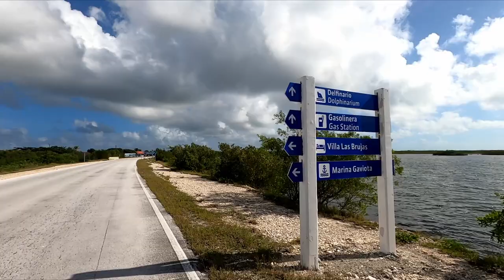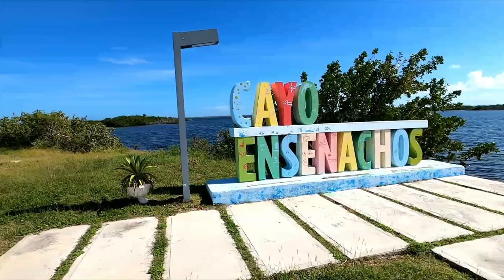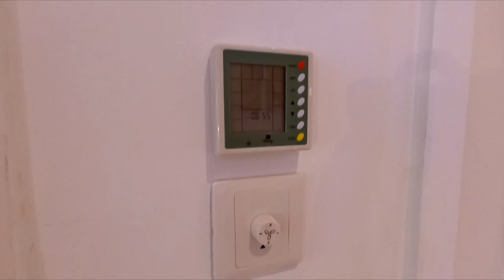2023 - Hotel SOL CAYO SANTA MARIA, Cuba / Full Tour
Here's a tour of the SOL CAYO SANTA MARIA all-inclusive resort. Completely renovated in 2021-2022 and now adults only (16+), this hotel is located on the gorgeous island of Cayo Santa Maria, off the northern coast of Cuba and part of the 'Cayos de Villa Clara' archipelago. This is one of the few hotels in Cuba with a C/O beach. It is managed  by the hotel chain Melia International.

Voici une visite du complexe tout compris SOL CAYO SANTA MARIA. Entièrement rénové en 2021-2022 et désormais réservé aux adultes (16+), cet hôtel est situé sur la magnifique île de Cayo Santa Maria, au large de la côte nord de Cuba et faisant partie de l'archipel 'Cayos de Villa Clara'. C'est l'un des rares hôtels de Cuba ayant une plage libre. Il est geré par la chaine hôtelière Melia International.

LILY & NORMAND

~~ Travel is the only thing we buy that makes us richer! ~~
~~ Voyager est la seule chose qu’on achète qui nous rend plus riche! ~~

Content shown in this video is our personal photos and videos from our last visit (November 21 to December 2, 2022), except for 3 photos from the official Melia International website (one of restaurant Los Flamencos, Restaurant Los Cocos, and one of the Piano Bar).